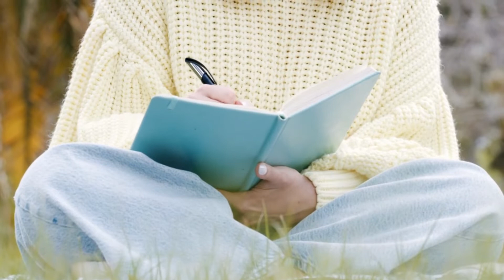#4 - Surveying The Land (Mindscaping Course - Basic)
➥➥➥ Check Out Some of Our Previous Book Reviews ! ➥➥➥